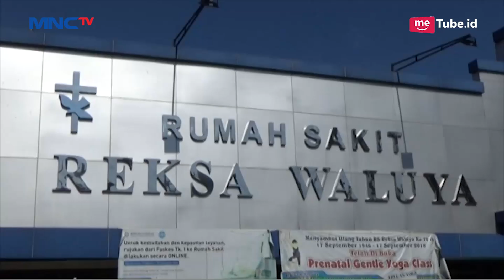Anak Aniaya Ibu Kandung, Penangkapan Pelaku Berlangsung Dramatis - LIP 14/03